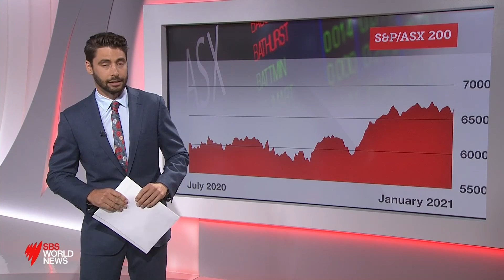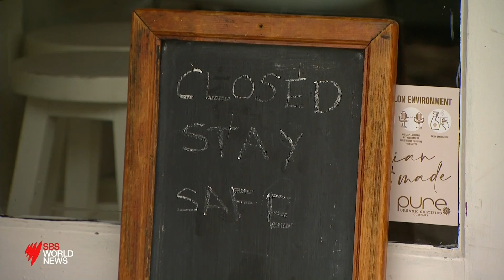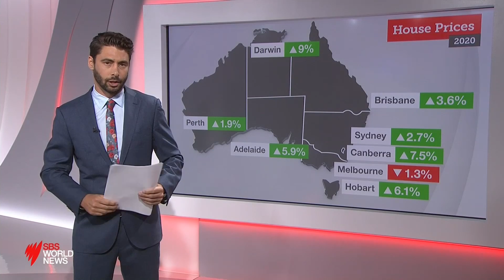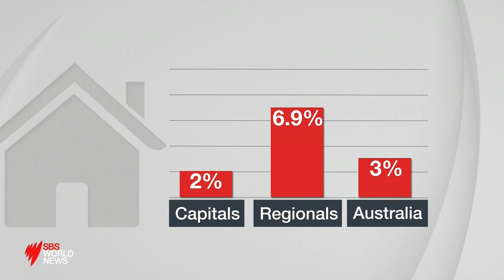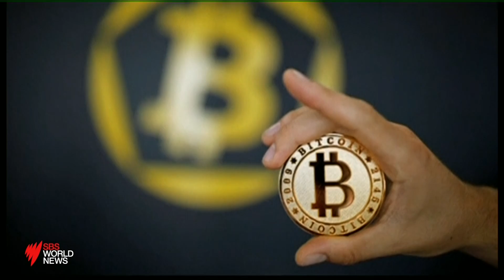SBS World News Finance 04/01/21